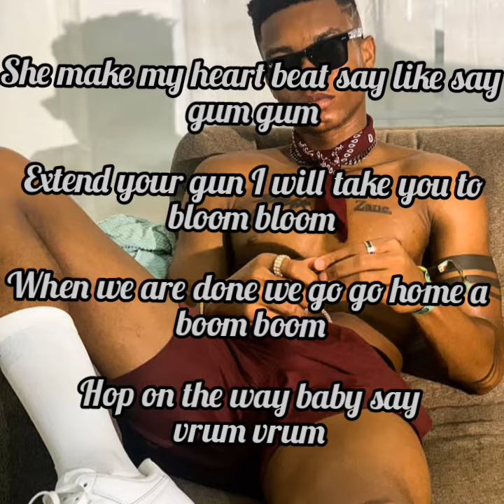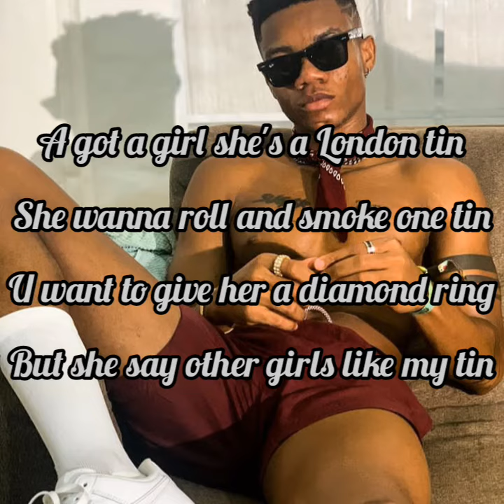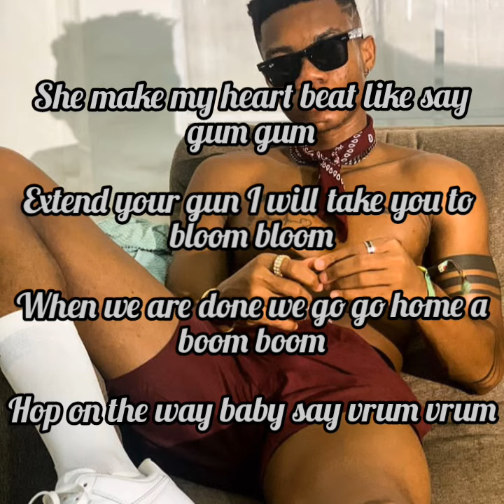Kidi - Say Cheese(official Lyrics)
It's another beautiful day with a beautiful song by Kidi.

The title is Say Cheese.